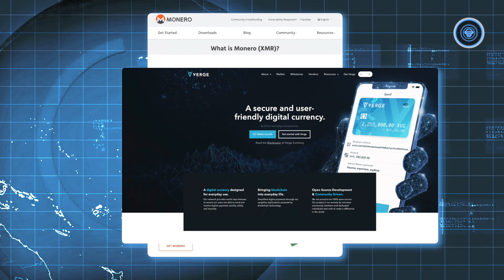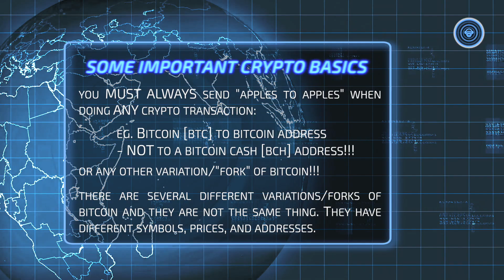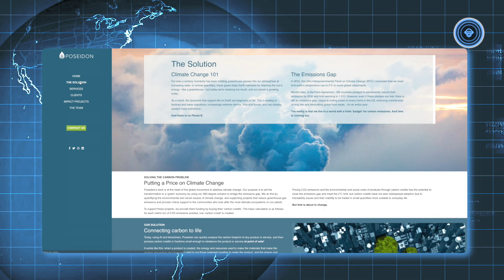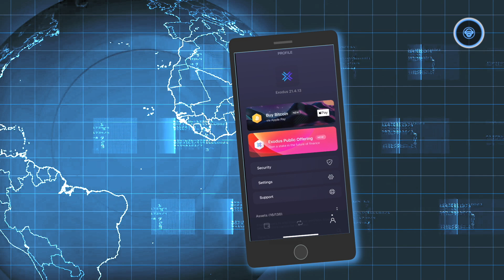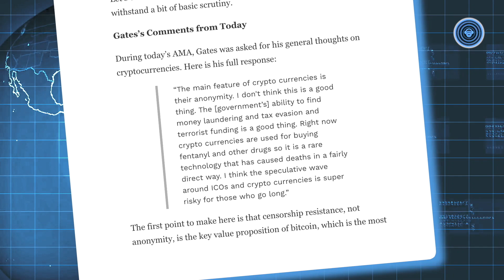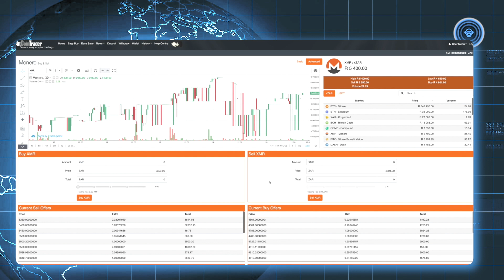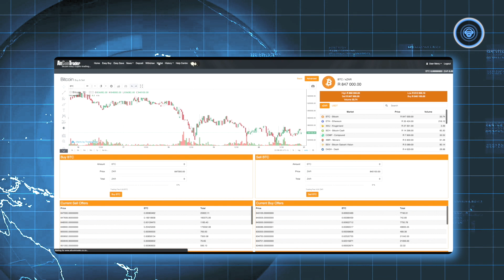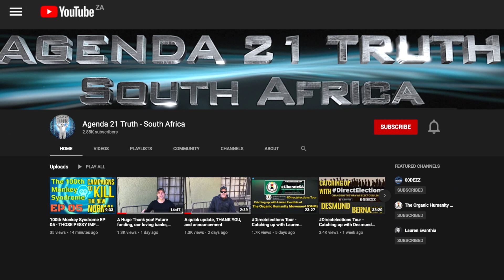The 100th Monkey Syndrome EP 15: Learn to do Crypto PT. 2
ATTENTION ALL FOLLOWERS - WE ARE MOVING CHANNELS AND PLATFORMS!!!
Please take action before we are cut off permanently!

This is second episode for the series "How to do Crypto"
Some relevant links:

[this is an axample of the carbon currency I warned about in EP 4]

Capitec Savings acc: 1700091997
JD Kilian